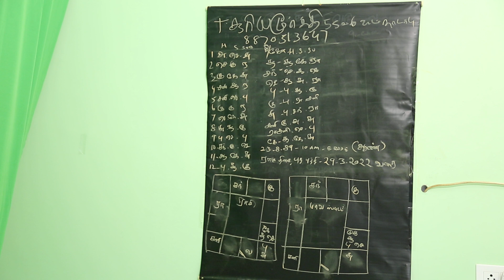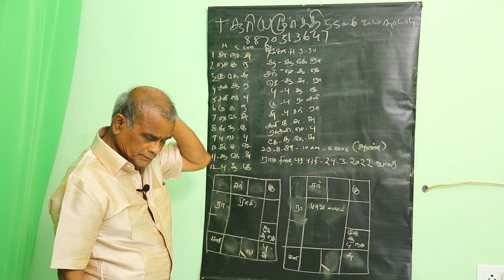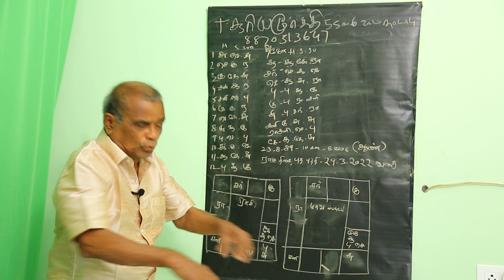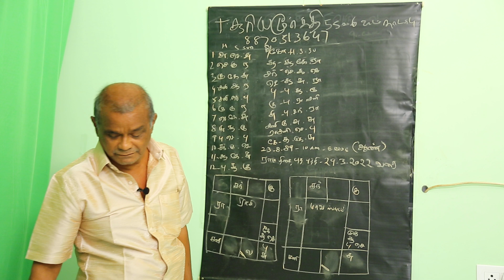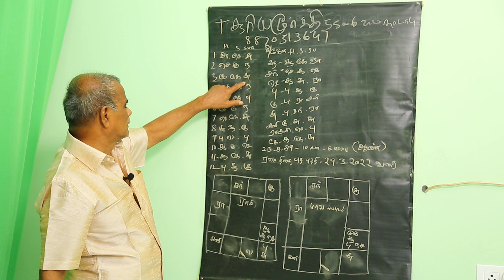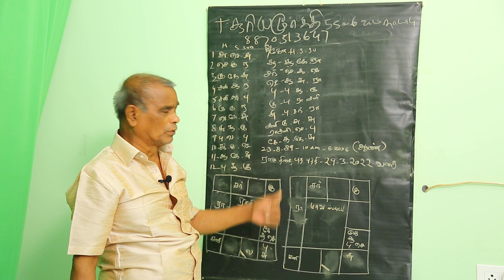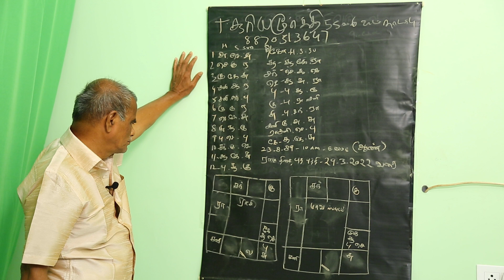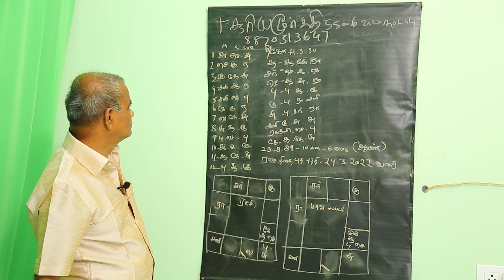Baskara Astrology student 28 Sooriya 55 #.K.P